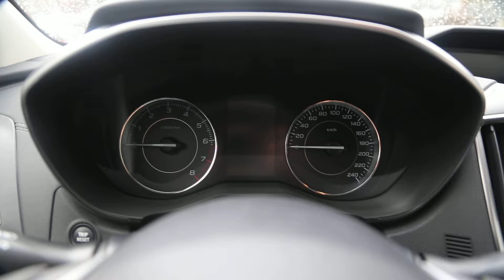Subaru Impreza Startvorgang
Beim Start des neuen Subaru Impreza fällt gleich die hohe Leerlaufdrehzahl auf. Was uns an der japanischen Schräghecklimousine noch aufgefallen ist, hhaben wir auf active woman drive&style beschrieben.